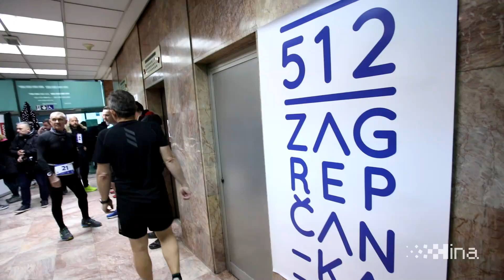10. utrka stepenicama Zagrepčanka 512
Zagreb, 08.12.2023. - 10. utrka stepenicama Zagrepčanka 512. Utrka stepenicama poslovne zgrade Zagrepčanka ovog prosinca slavi svoje deseto izdanje. video HINA/ Lana SLIVAR DOMINIĆ/ lsd